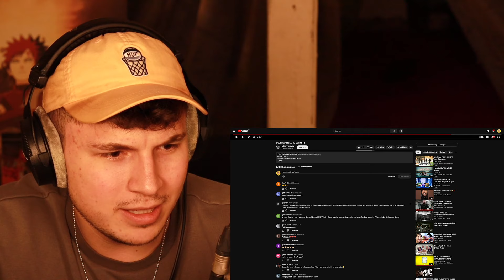2:0 FARID BANG😂!!!...Reaktion : BÖZEMANN | FARID SCHMITZ (Official Video) | PtrckTV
►Bözemann folgen
  / boezemann_offiziell